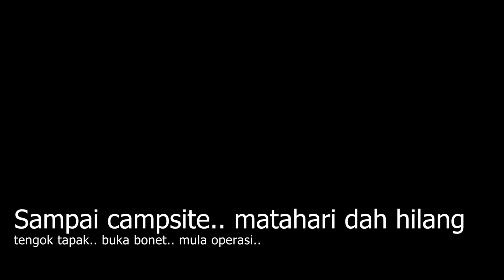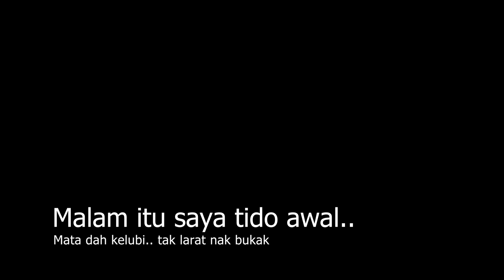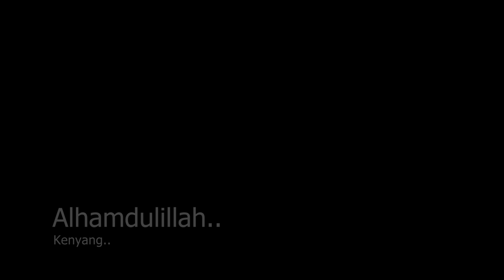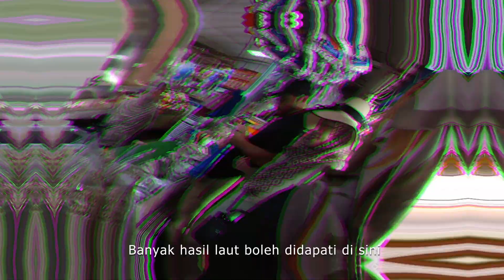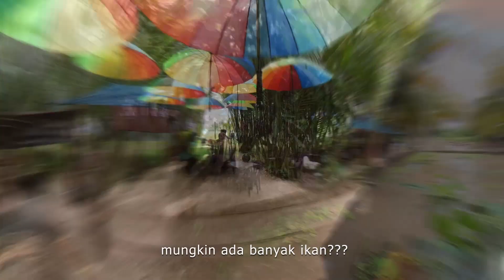Camping & Bercuti Ke Utara | Plan Last Minit Menjadi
Aktiviti camping ke utara tanah air bersama-sama dengan Royal Town Campers.

Caribbean Campsite
Kuala Ruat, Yan Kedah
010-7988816